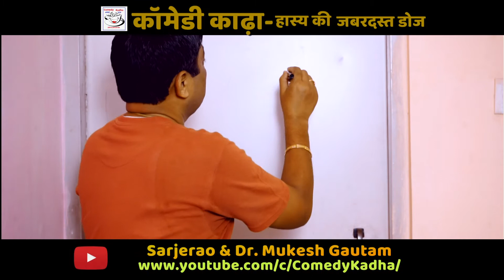Must Watch New Funniest Comedy video 2021 amazing comedy video 2021 Episode 75 By Comedy Kadha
In this video You are watching, Must Watch New Funniest Comedy video 2021 amazing comedy video 2021 Episode  75 By Comedy Kadha

Hello friends Well come COMEDY KADHA Youtube channel.

Artist
K. K. Nicker, Johnny Lever, Gufi Pental, Shailesh Lodha, Raju Shrivastava, Sunil Pal, Banwari Jhol, VIP, Surendra Sharma, Popular Meeruthi, Arun Jemini, Sarjerao Pawar, Udank Sohani, Asha, Subhash Kabra, Dr. Anant Shrimali, Ras Bihari Pandey, Nitin Anand &  Dr. Mukesh Gautam

Team
Video Editor: - Bhavesh Chavan
Cameramen: - Ajay Raj Jain
Creative Director, Sound & Digital Marketing: - Dada Bhai
Director: - M. Gautam

Services
1. Ad Film Making
2. Corporate Film Production
3. Animation Film
4. Digital Marketing Film
5. Events
6. Celebrity Management
7. Bollywood Night
8. Kavi Sammelan / Mushayara

Other Services
1. Performing Art Classes
2. Stage Sense
3. Voice Modulation
4. Acting
5. Dancing
6. Personality Development
7. Language Classes

Special Appeal for Artists
Who want to perform their comedy arts on comedy Kadha YouTube channel, those are most welcome come to on this platform

Location:- Vidhyavihar West, Mumbai:- 400070
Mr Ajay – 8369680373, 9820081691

JAI HIND
BY @COMEDY KADHA

must Watch New Funny Comedy video 2021😜😂 funny video 2021🤣